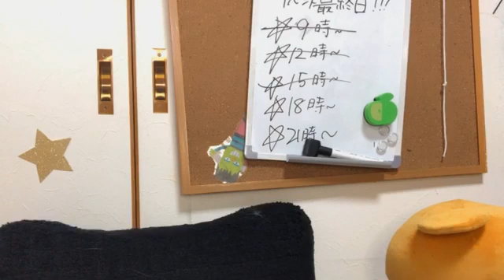2020年05月10日 15時00分21秒 【ガチイベ！】乙女模様な大滝友梨亜のSHOWROOM。